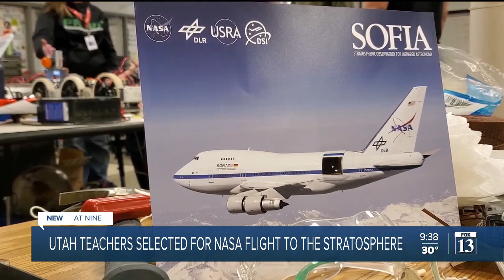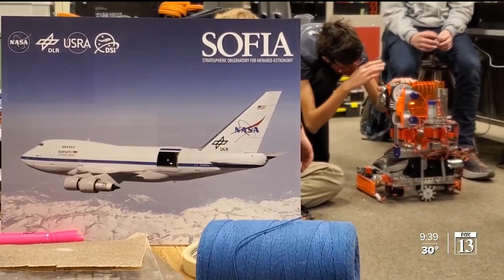Utah teachers selected for NASA flight to the stratosphere